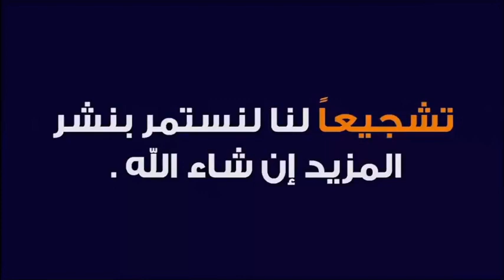علاج الامراض النفسية و الوسواس 🕌 الدكتور طيب كريبان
جديد 2021 : علاج الامراض النفسية و الوسواس 🕌 مع الدكتور طيب كريبان
 ▬▬▬▬▬▬ஜ۩☺۩ஜ▬▬▬▬▬
 ▬▬▬▬▬▬ஜ۩☺۩ஜ▬▬▬▬▬
⛔ أحبابي الكرام ، إذا أعجبكم الفيديو رجاءاً لا تنسوا :

 ▬▬▬▬▬▬ஜ۩☺۩ஜ▬▬▬▬▬
مواضيع سابقة

🕌 عَنْ أَبِي هُرَيْرَةَ، عَنِ النَّبِيِّ صَلَّى اللهُ عَلَيْهِ وَسَلَّمَ قَالَ:
 ▬▬▬▬▬▬ஜ۩☺۩ஜ▬▬▬▬▬
⚠️ توضيح مهم ❗

 ▬▬▬▬▬▬ஜ۩☺۩ஜ▬▬▬▬▬
# هاشتاغ الموضوع #